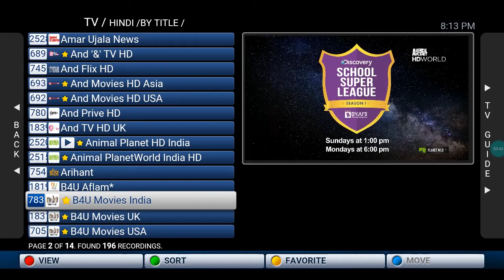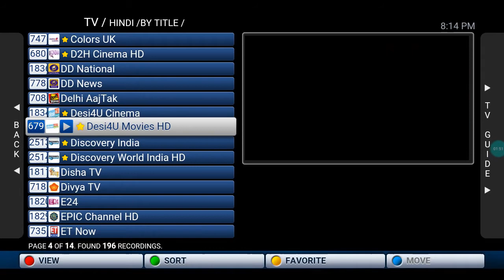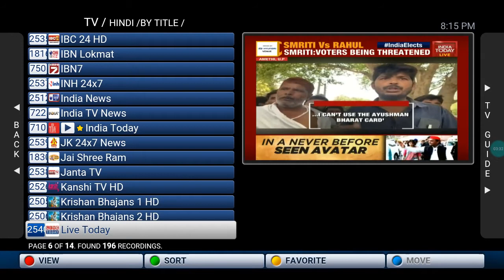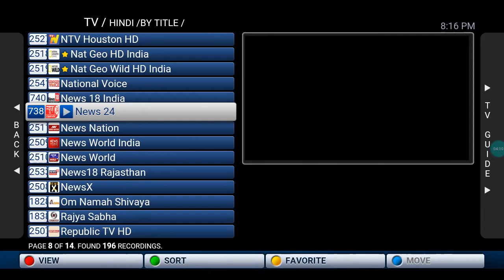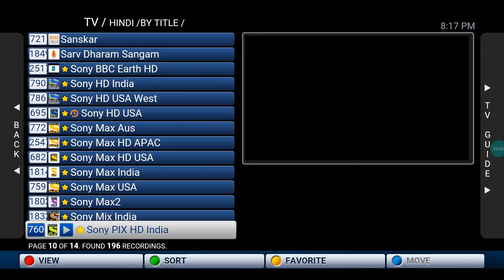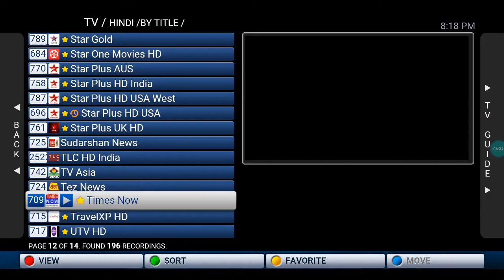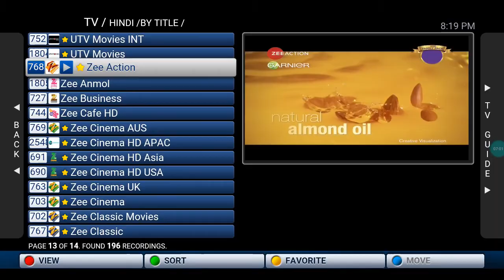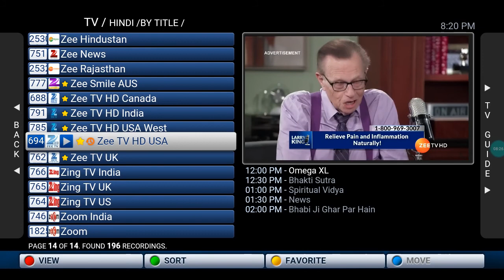OmnO IPTV - Hindi (Mercury)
Glimpse of Hindi Channels, Mercury Package